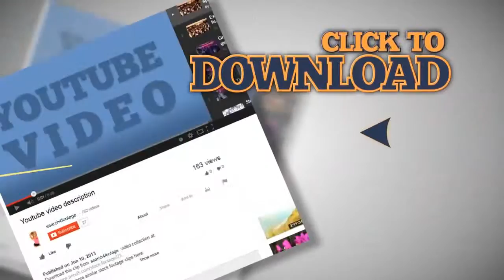Beautiful woman in drinking tea by the window at home NTSC. Stock Footage